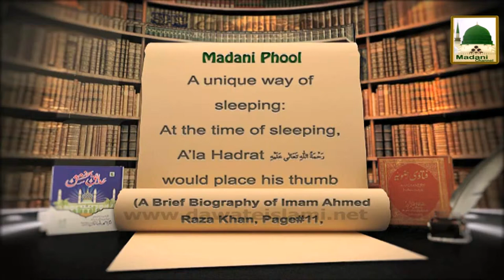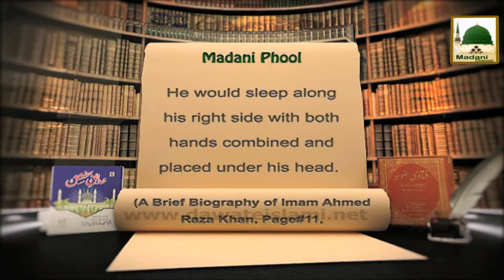Aala Hazrat Imam Ahmad Raza Khan Madani Phool 175